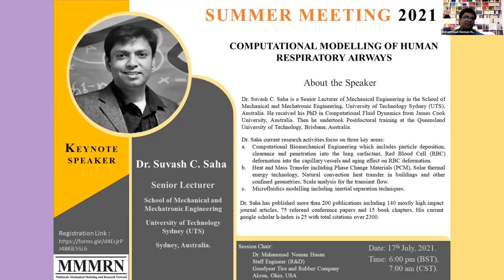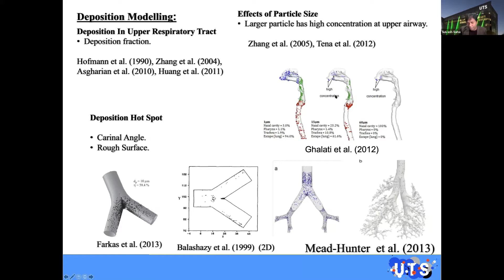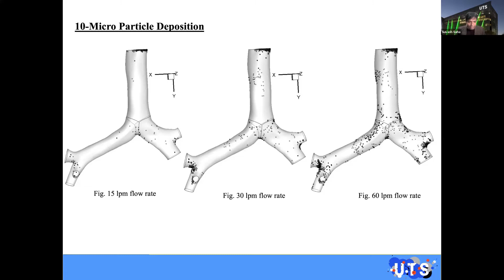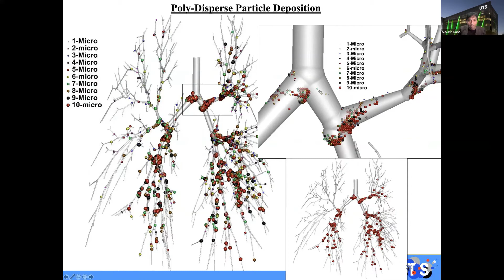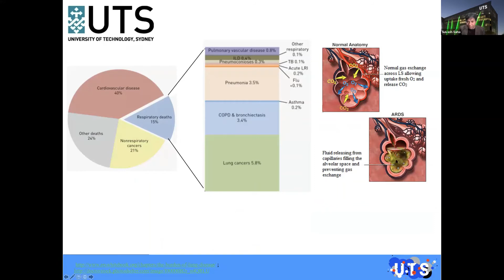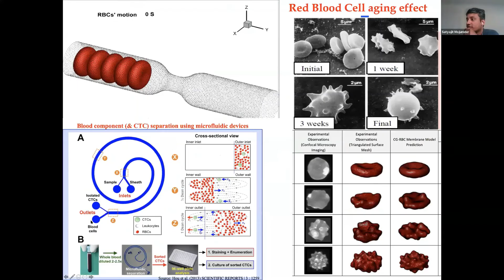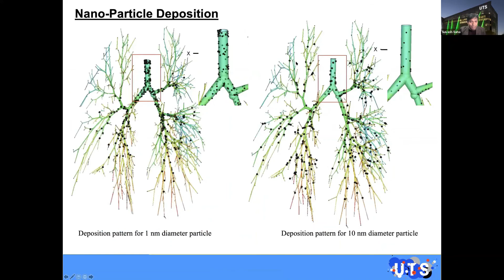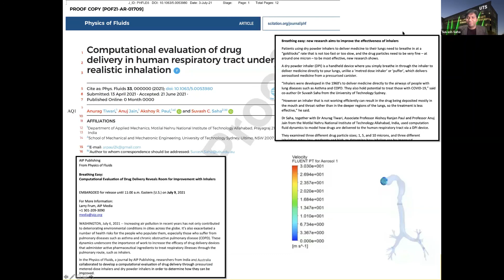MMMRN Summer Meeting 2021: Keynote Talk on "COMPUTATIONAL MODELLING OF HUMAN RESPIRATORY AIRWAYS"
About Speaker:
Dr. Suvash C. Saha is a Senior Lecturer of Mechanical Engineering in the School of Mechanical and Mechatronic Engineering, University of Technology Sydney (UTS), Australia. He received his PhD in Computational Fluid Dynamics from James Cook University, Australia. Then he undertook Postdoctoral training at the Queensland University of Technology, Brisbane, Australia.